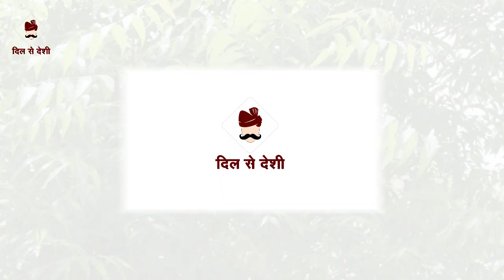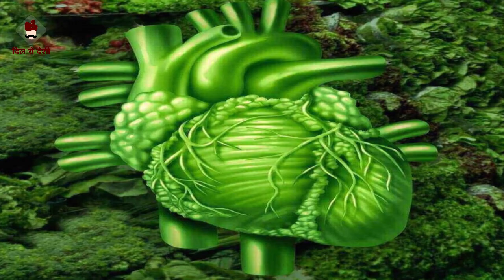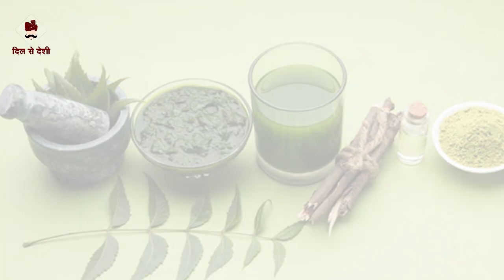नीम के उपयोग से होने वाले फ़ायदे आपको समय रहते जान ही लेना चाहिए